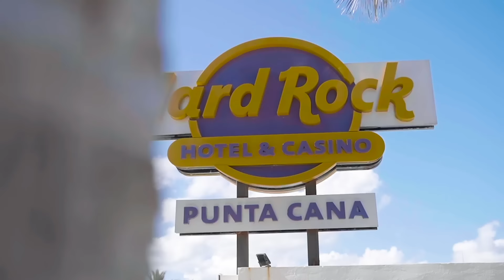Solfest Testimonials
Whether Solfest Cancun, Solfest Los Cabos, or Solfest Punta Cana